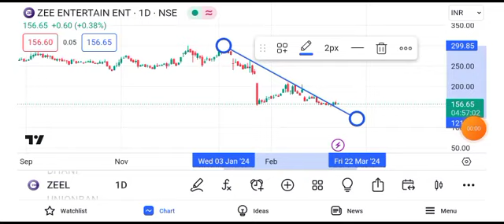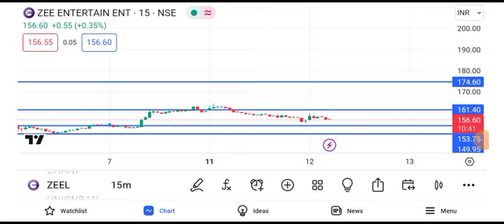zee entertainment share news today